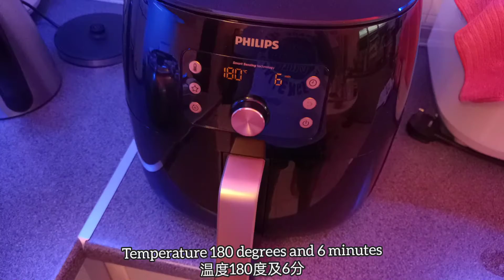Airfyer Sweet Potato Leave Chips Less than 10 Minutes Recipe 空气炸锅 番薯叶片 健康简单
During this pandemic, one can really discover to do anything. We had an airfyer at home and we were craving for chips. So why not, made it ourselves.

We got some potato leave, chop them into pieces. Sprinkle some oil and black pepper and salt to add to taste for flavour.
Put them into air fryer and start frying under 6 minutes and voila!

Easy Potato leave chips are ready!

Airfyer really made the potato leave chips so much crispier and without much oil needed. It's so good that we gonna made again. And save up on store bought chips.

♥Hi I'm Rowena; from Ipoh, a small city in Malaysia, famous for good food.
I made travel and food content to made travel easier for you!